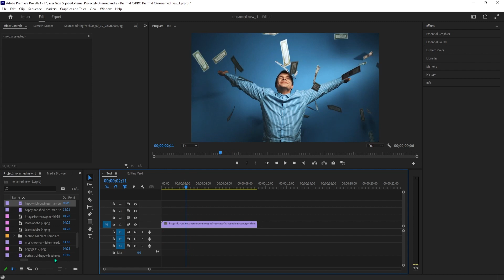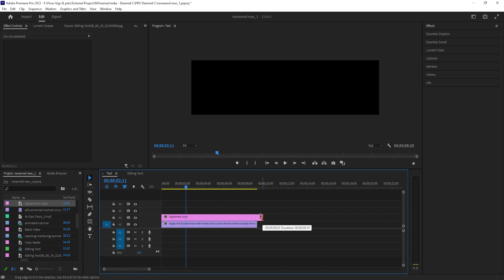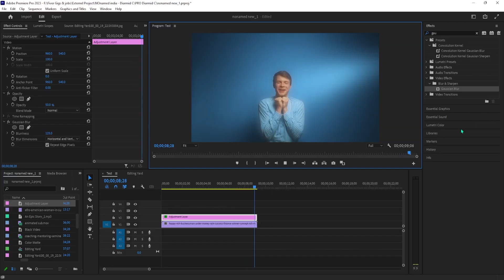How to do Dream Effect Premiere Pro